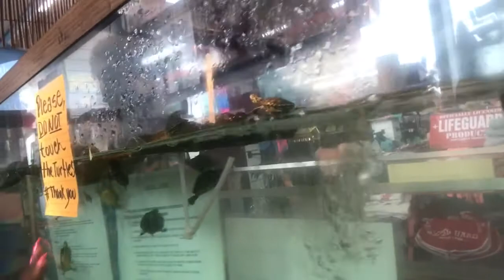Panama City Beach 2018 Vlog: Day 1| JUST SHATORIA 21st BIRTHDAY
Ja'Monica's IG: Jdyniece
Ja'Monica's Facebook: Ja'Monica Welch
Ja'Monica's Snapchat: Jdyniece
Ja'Monica's Twitter:JaMonicaS